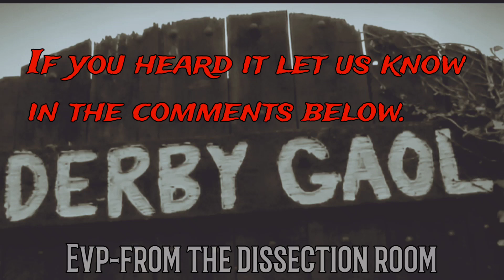Evp from the dissection room Derby Gaol Dungeons.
Evp caught on my olympus recorder in the dissection room in Derby Gaol Dungeons. we can hear a female voice saying, "Do you love me" or "get it off me" hard to tell because of the whisper, but definitely hear it, let us know what you think.